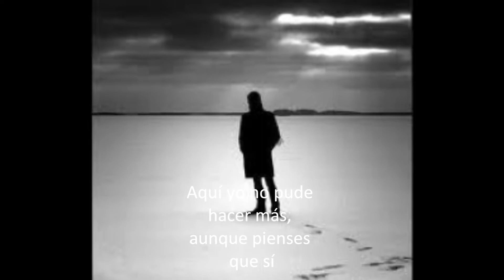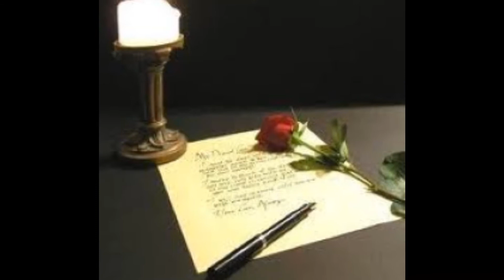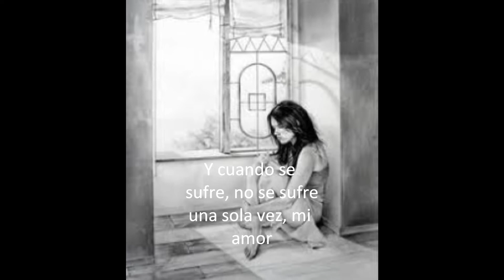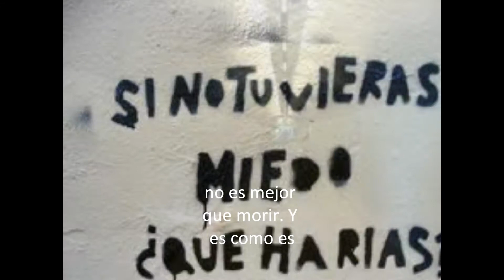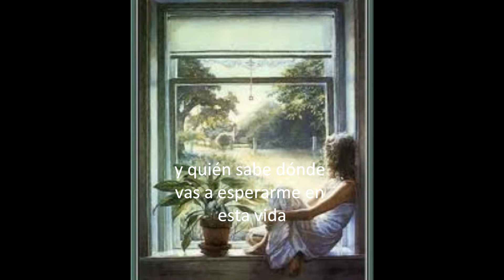ALMAS SIN FE (Letra y música Ariel Leira).wmv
TEMAZO DE ARIEL LEIRA